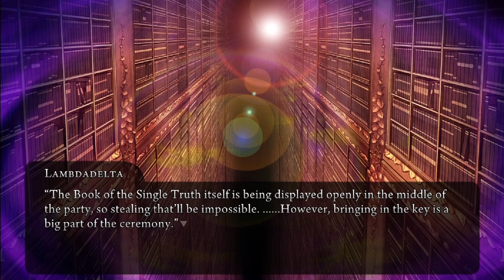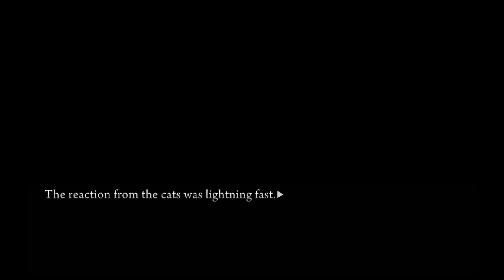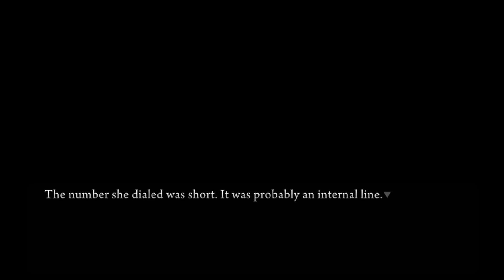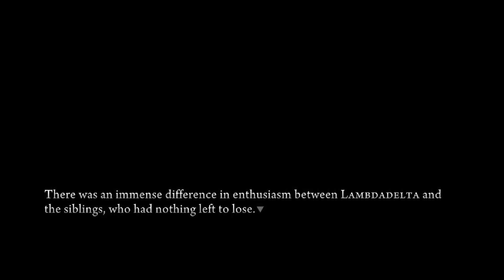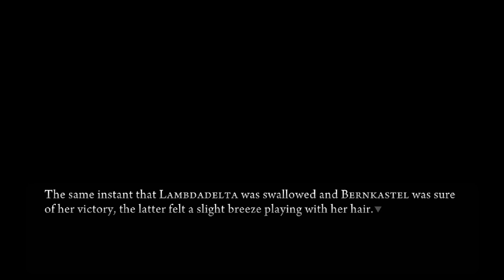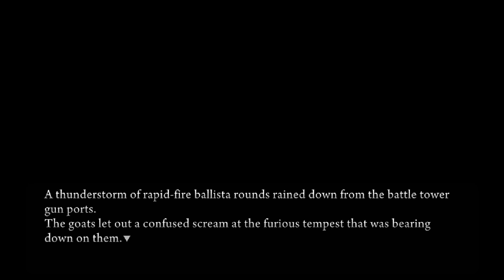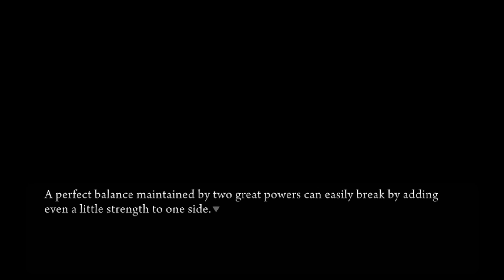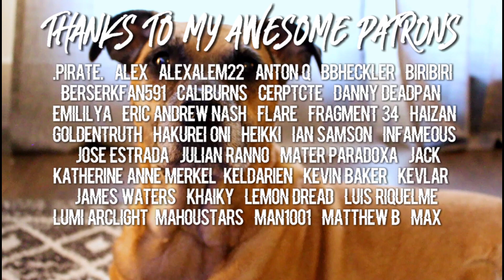INFILTRATION | Umineko: When They Cry [PART 97]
Battler, Ange and Lambdadelta manage to sneak into Featherine's territory to retrieve Ange's key but will they be able to make it past Bern and her minions? And will Beatrice and the others be able to hold off Erika from destroying The Golden Land for good?

-Pancake (Prod. by Lukrembo)